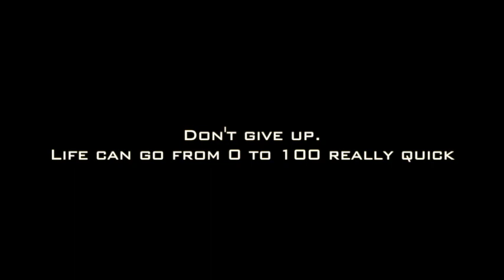Emirates Cabin Crew: The Christmas Vlog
The Cabin Crew Lifestyle of Kyle Cuppusamy

Living in Dubai and working for Emirates Airlines. Proudly South African.

Opinions are my own and not the views of my employer